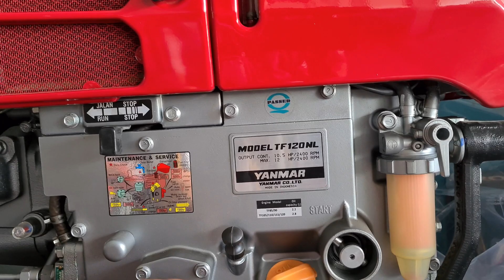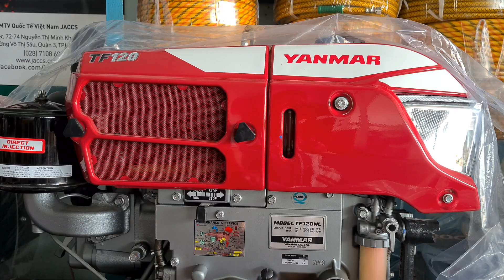28tr máy TF120 Yanmar Indonesia 0886356707( khiến mãi)